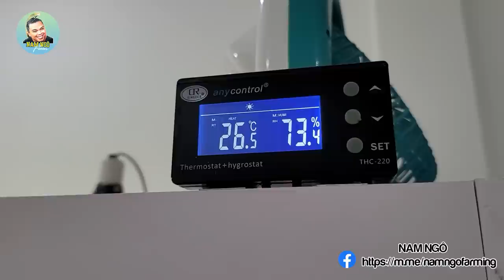Thăm Nhà Zulu Phát Hiện Một Bé Chameleon Siêu Khủng Chưa Từng Có Mặt Tại Việt Nam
Thăm Nhà Zulu Phát Hiện Một Bé Chameleon Siêu Khủng Chưa Có Mặt Tại Việt Nam